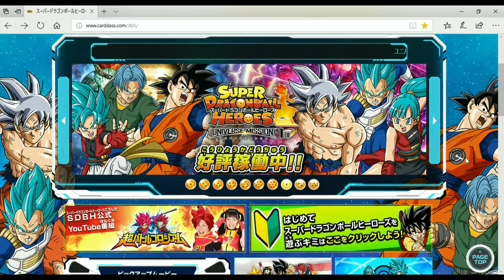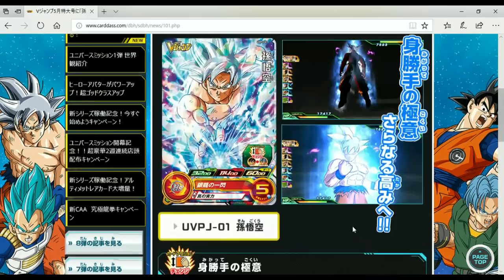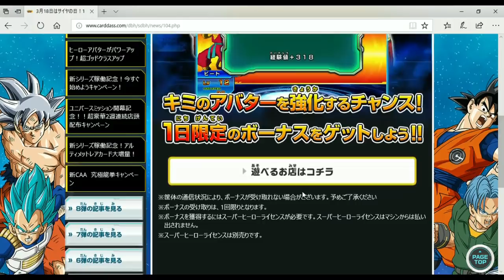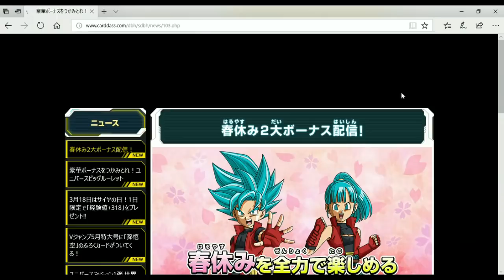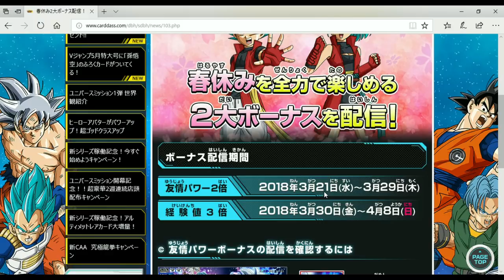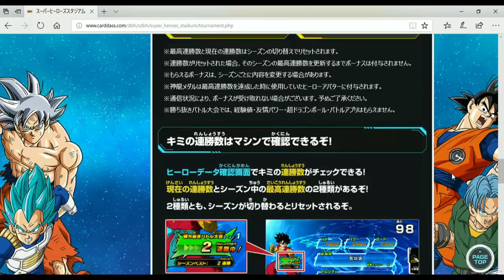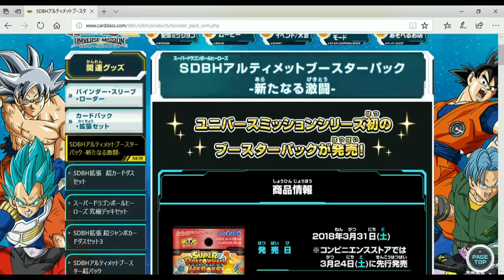【SDBH】ブースターカードリストきた！狙いのカードはこれです！【スーパードラゴンボールヒーローズ/ユニバースミッション】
狙い→身勝手、ロゼ、マルカリータ、ベジットSS3、大猿ブロリー 、悟空ゼノ

【ユニバースミッションおすすめ動画】